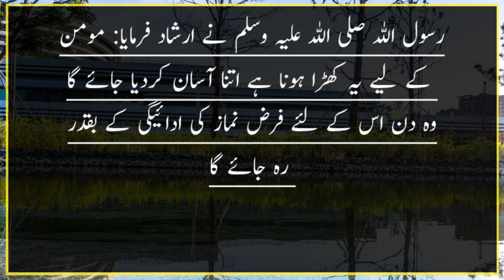asan hisab ki dua || darse Hathis || Qayamat ke din ka hisab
aaj ki is Video me asan hisab ki dua ki Hadees he video ko and tak dekhye ga

your quiries :-

kiska hisab aasan hoga
qayamat ke din ka hisab
qayamat ke din ka hisab kitab
qayamat ke din sabse pahle kiska hisab hoga
asan hisab ka matalab kya hota hai
nabi ki shifaat